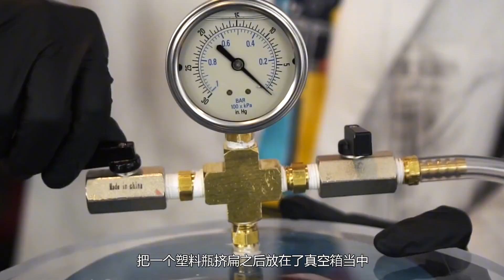可乐瓶做的漂浮衣真能漂浮？小伙大胆实验，下一秒意外差点发生！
＃ 盼盼黑科技